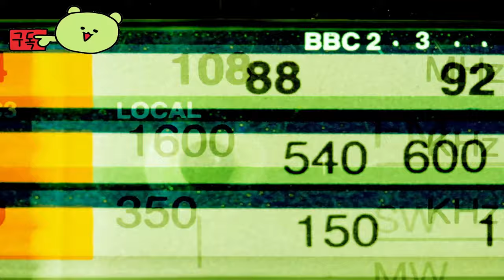이터널 스트랜즈 ( Eternal Strands ) 3인칭 액션 어드벤처 게임 공식 설정 예고편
💎Price / discount / sum :

🔴Early Access & TEST Information :

🎀Supported Languages

영어 ✔ ✔ ✔
프랑스 국민 ✔ ✔ ✔
일본어 ✔  ✔
포르투갈어 - 브라질 ✔  ✔
간체 중국어 ✔  ✔

🕹️Game content
업계 베테랑이 설립한 새로운 독립 스튜디오인 Yellow Brick Games의 데뷔 판타지 액션 어드벤처 타이틀에서, 그녀의 민족의 문화적 고향을 회복하기로 결심한 젊지만 두려움 없는 위버인 브린으로 플레이하세요.
강력한 마법 능력과 마법 무기로 무장한 채, 인간형 구조물에서 거대한 짐승에 이르기까지 다양한 적과 맞서세요. 얼음으로 덮인 하수인에 맞서 용의 불타는 숨결을 돌리는 것처럼, 다양한 환상적인 생물과의 전투에서 환경과 온도를 유리하게 활용하세요. 모든 표면을 오르고 신비한 기술을 사용하여 새로운 길을 만드세요. Enclave의 잃어버린 미스터리를 추적하며 세상을 탐험하고 여정에서 거대한 타이탄에 도전하세요.

⚡Game Developer
 Yellow Brick Games